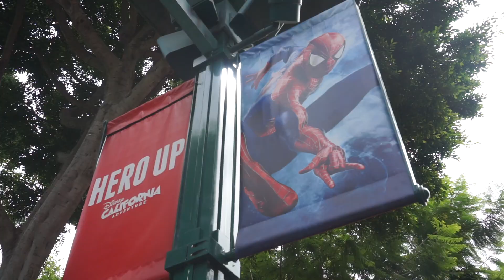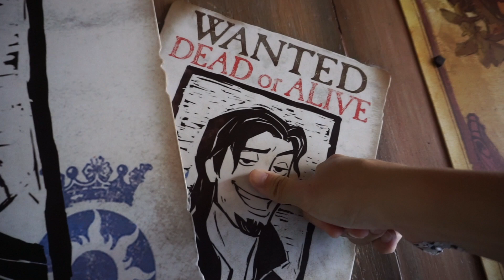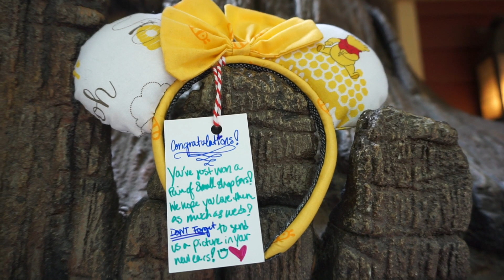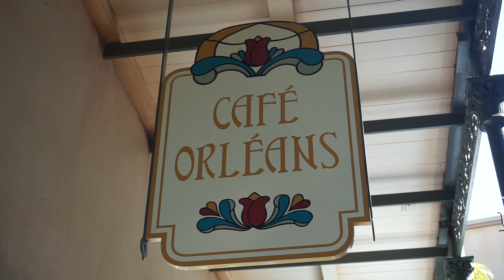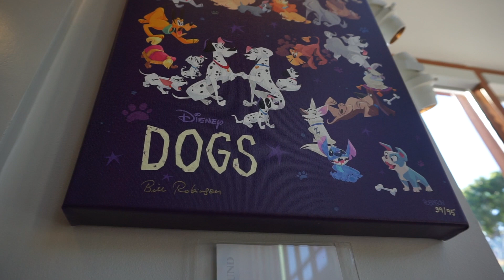gaston can't spell his name | dishcussions ep2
Join us for another episode of DISHcussions!
This time, it's our DISNEYLAND EDITION! Watch as we eat several things from Tiger's tail to a Monte Cristo! Some other entertaining moments of Gaston, Belle and the Beast also come into play!
GASTON SEGMENT = 4:45

RESTAURANTS VISITED

La Brea Bakery
     - Hot Coffee
     - Blueberry Muffin
     - Bacon, Turkey & Mozzarella Panini

Hungry Bear
     - Onion Rings

Pooh's Corner
     - Tiger's Tail

Café Orleans
     - Gumbo
     - Pommes Frites
     - Monte Cristo

MUSIC

From the Free Music Archive